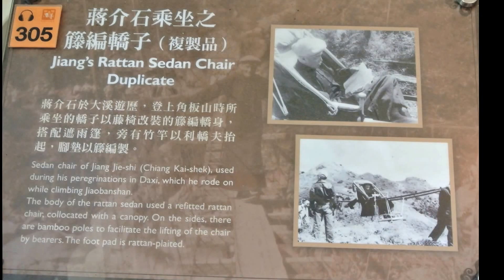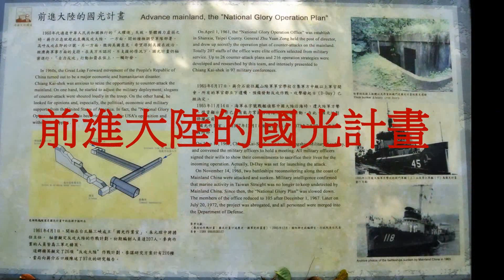大溪後慈湖秘境之南